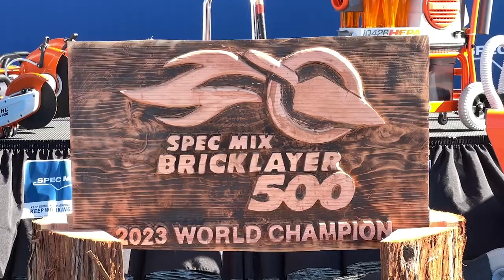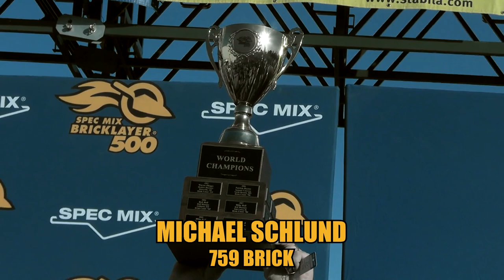SPEC MIX BRICKLAYER 500 2023 World Championship Highlights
Often referred to as "The Super Bowl of Masonry," the Spec Mix Bricklayer 500 was back again for its 21st season. The winners of each regional series competed in Las Vegas at the World of Concrete trade show on January 18th, 2023 with a chance to win the title, “World’s Best Bricklayer.” The contest’s total payday was valued at over $125,000, with its freshly named champion winning a new FORD F-250 4x4 Super Duty truck, an Essick Pro12 Mixer, and $15,000 in cash and prizes.

World Champion:
Michael Schlund (759 bricks), KOWALSKI MASONRY
Mason Tender: Aaron Kowalski

Top Craftsman:
Mario Hernandez (686 bricks), RANCH MASONRY
Mason Tender: Guadalupe Hernandez

2nd place:
Scott Tuttle (716 bricks), TROWELL MASONRY
Mason Tender: Brian Tuttle

3rd place:
Luis Prado (709 bricks), BRAZOS MASONRY
Mason Tender: Eduardo Ramirez

Toughest Tender: Jeffery Head (17:31 minutes)